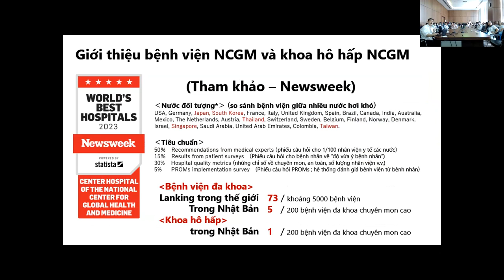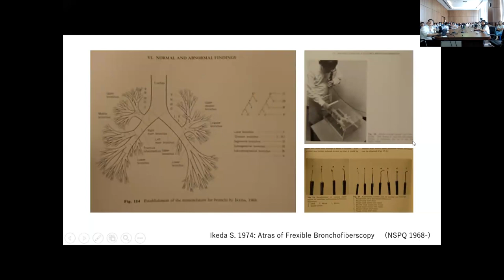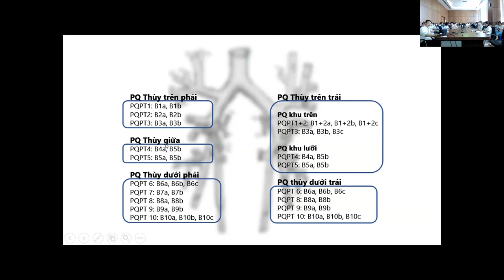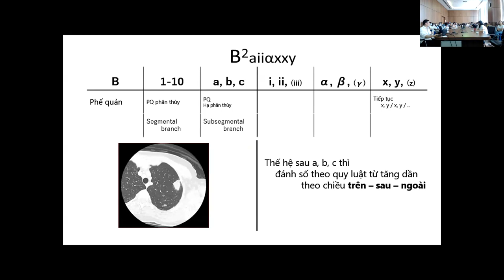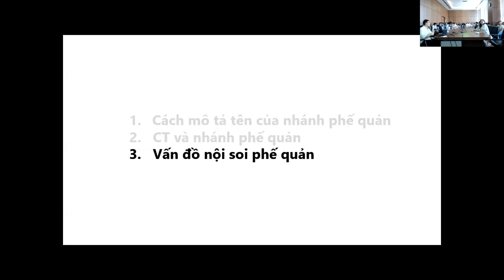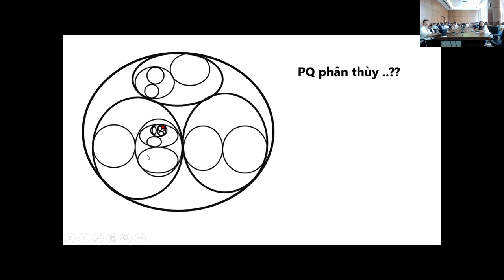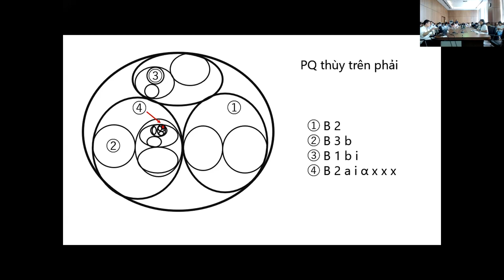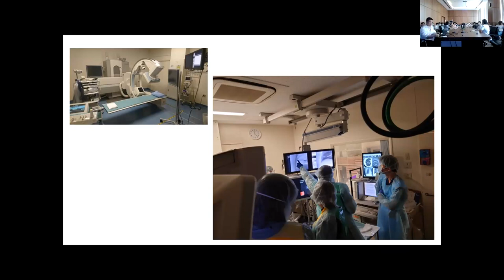Giải phẫu phế quản cơ bản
Báo cáo viên: TS.BS. Masao Hashimoto
Đơn vịl NCGM, Nhật Bản